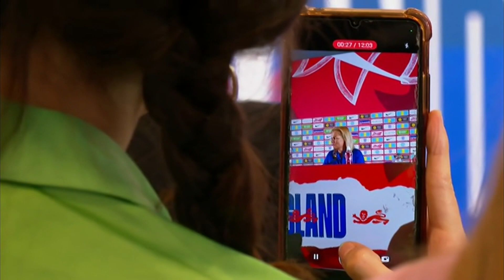Lionesses: World Cup 2023 squad revealed...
(Broadcast on BBC Midlands Today, June 2023)